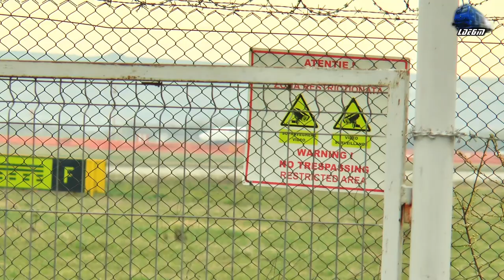Decolare BOEING 737-82R Plane Take Off from Cluj Napoca (CLJ) Airport to Dublin (DUB) 03 April 2021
00:15 Urcare in Avion/Boarding the Plane
00:55 Pregătire de Decolare Avion BOEING 737-82R YR-BMN Plane Ready for Take Off Blue Air
04:40 Decolare/Taker Off - Zbor 0B3755/BLA5XV Flight - Cluj Napoca (CLJ) - Dublin (DUB) Avion BOEING 737-82R YR-BMN Plane Blue Air

03 April 2021